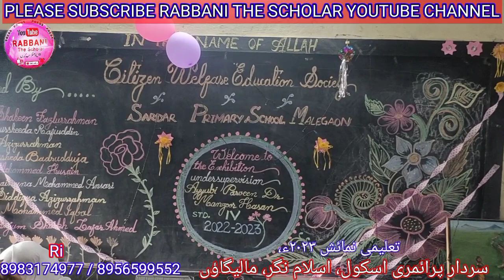Educational Exhibition | Sardar Primary School | Malegaon | Citizen Campus